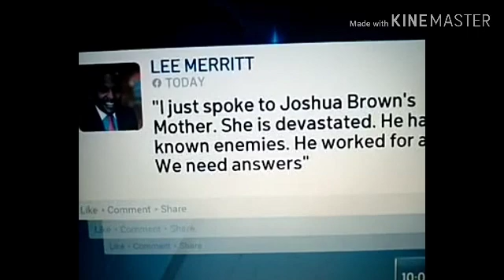Witness in Guyger Trial Shot, Killed Friday in Dallas Texas !!!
Witness in Guyger Trial Shot Killed Friday night in Dallas Texas !!!